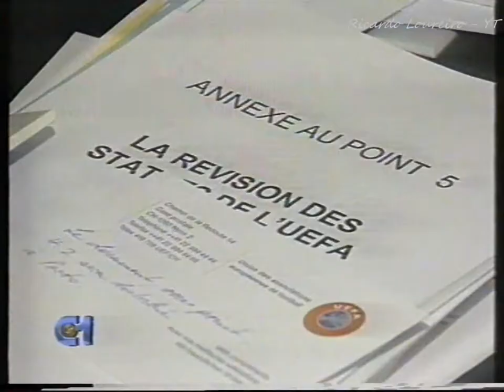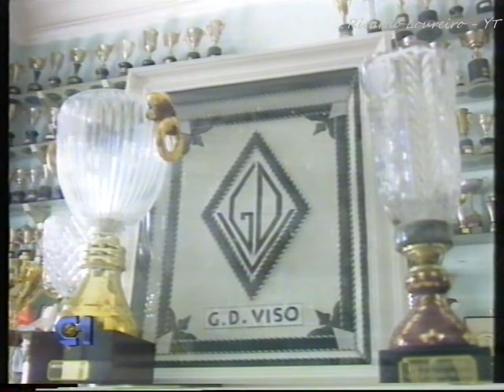Canal 1 Remate - 19 Setembro 1995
Programa Desportivo Remate exibido pelo Canal 1 RTP1- Especial Volta à Espanha após o Noticiário 24 Horas
Data: 19 de Setembro 1995
RTP1 Canal 1 VHS